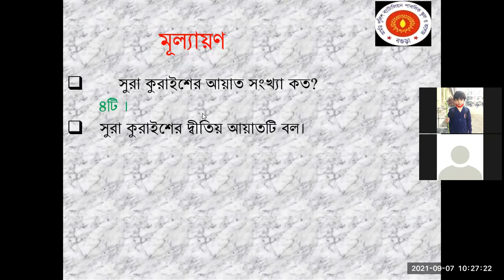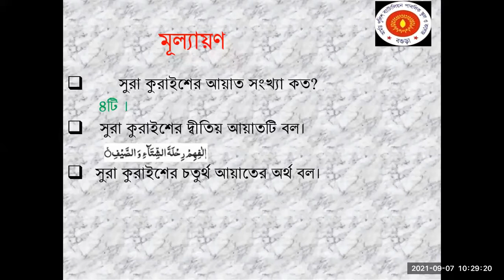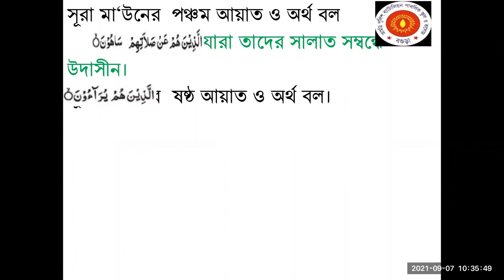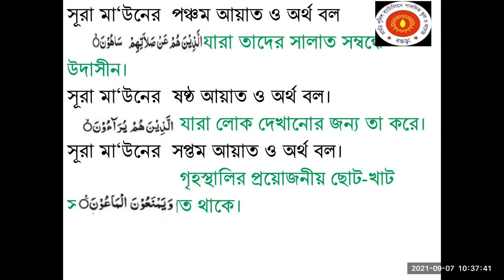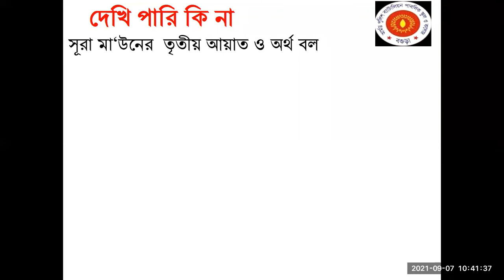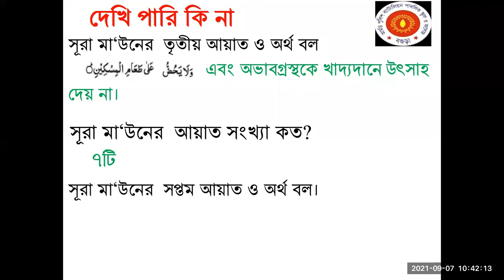৫ম শ্রেণি, ইসলাম ও নৈতিক শিক্ষা, R R,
সূরা কুরাইশ ও সূরা মাউন আলোচনা।